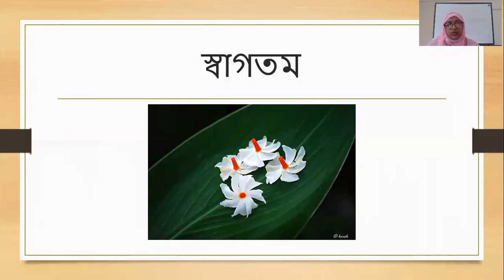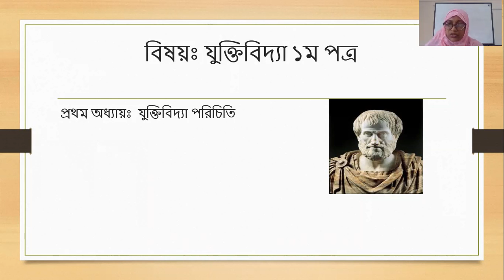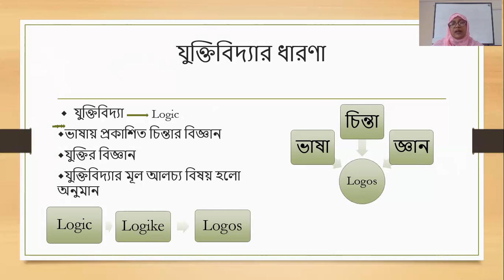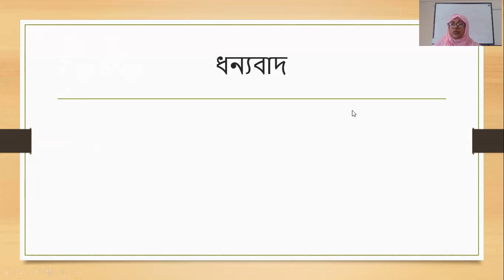Xi Class Logic Class 01;Shamima Sultna